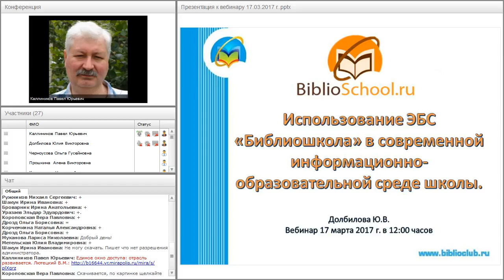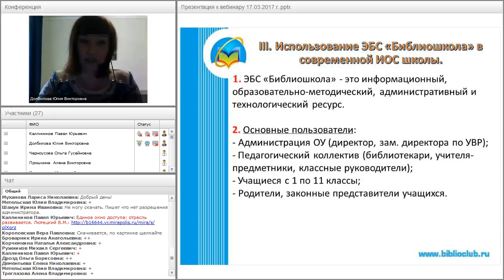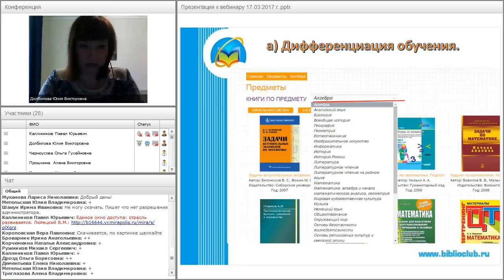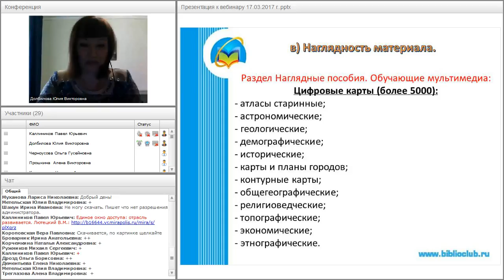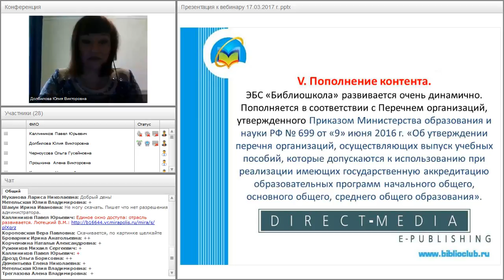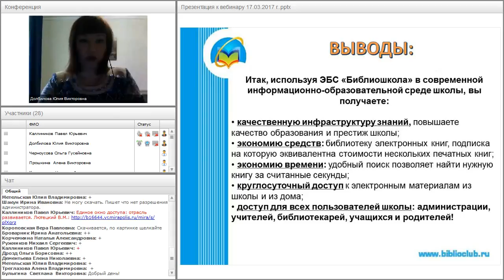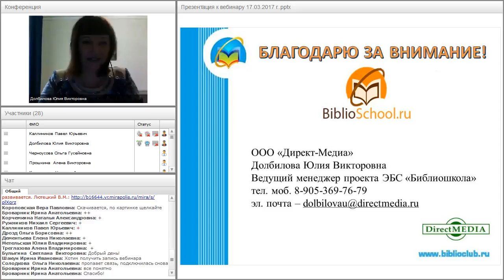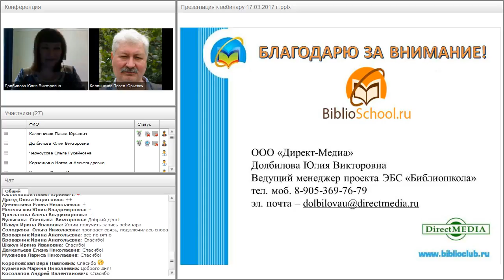Использование ЭБС «Библиошкола» в современной информационно-образовательной среде школы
Вебинар "Использование ЭБС «Библиошкола» в современной информационно-образовательной среде школы" прошёл 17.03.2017 года.

Ведущая вебинара:
Долбилова Юлия, руководитель Приволжского филиала «Университетской библиотеки онлайн»